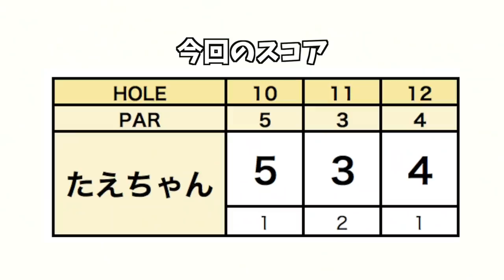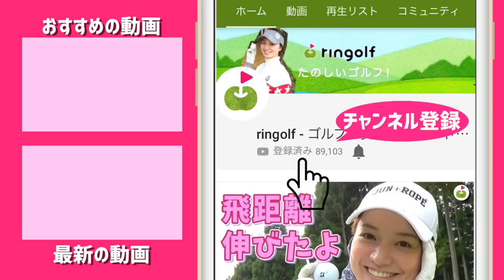たえちゃんバンカーのワナにハマりまくってます！【スポーツ選手No1決定戦(エアトリCUP) #4】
スポーツ選手でゴルフうまいのは誰だ？！エアトリカップCUPにたえちゃんが参加、バドミントン元オリンピック選手の池田信太郎さんとラウンドの4本目になります。

野球・水泳・相撲にバドミントン！各スポーツ選手のドラコンの模様まとめはこちら！

1:25 もいいけど、2:47 の3Wなんだかすごい。
結果は距離も足りずバンカーですけど、たえちゃん上の段のピン横に置きに行こうとしたように見えました。3Wってそういう感じで打てるのだと。

本人に聞いてみて「いやぜんぜん手前ねらってました。アゲインストだし」って言われたら恥ずかしいですね。

そして、山中さんが今回もいい味だしてます。

そしてそして毎回感じるのですが、池田さんクラブきれいに当てるのうらやましい。
(文：宮下)